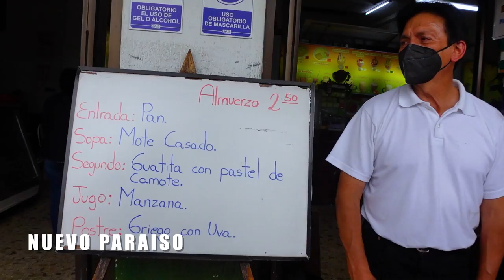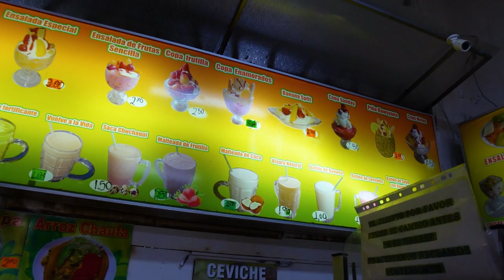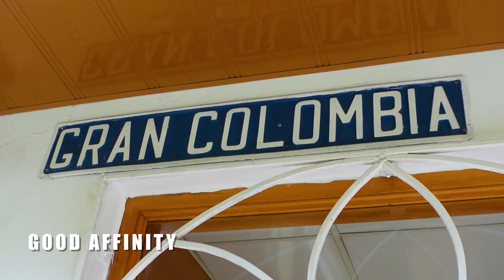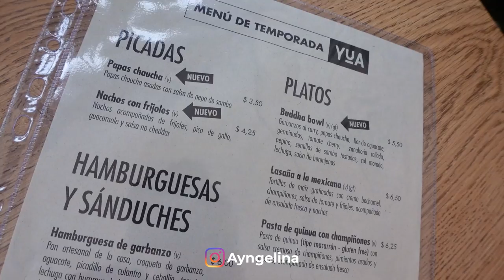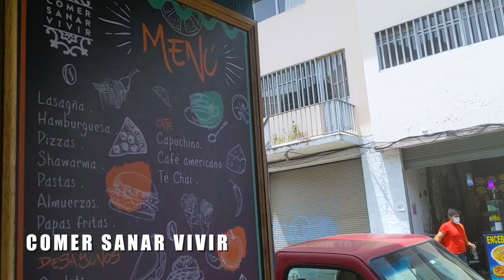5 Vegetarian Restaurants in Cuenca Carnivores Will Love | ECUADOR TRAVEL GUIDE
Cuenca Ecuador is vegan + vegetarian friendly with lots of traditional and modern restaurants that even meat eaters will love.

You can find both vegetarian and vegan versions of traditional Ecuadorian food along with international options and modern takes like jack fruit "pulled pork" sandwich.

Here is a sampling of five restaurants in Cuenca I visited to try their almuerzo, a set lunch in Ecuador, ranging from $2.50 - $3.95.

Vegan + Vegetarian Restaurants in Cuenca Ecuador

Nuevo Paraiso for Cazuela + Veggie Burger:
Parque San Blas

YúA Restaurante for Almuerzo + Jack Fruit Burger:
Alfonso Cordero y Daniel Palacios, esquina

Nandala Cocina Vegetariana for Mexican Almuerzo:
Florencia Astudillo 1-28, Cuenca

Good Affinity for Taiwanese Noodles + Almuerzo:
Capulies 1-89 y Gran Colombia, Cuenca

Comer Sanar Vivir for Veggie Canneloni:
Hermano Miguel 406, Cuenca

I always stay at the CASA CUENCANA. It's affordable, Ecuadorian owned and so clean and comfortable.

00:00 Cuenca Ecuador
00:43 Nuevo Paraiso
04:29 Nandala Cocina Vegetariana
09:24 Good Affinity
13:47 Yua
18:58 Comer Sanar Vivir